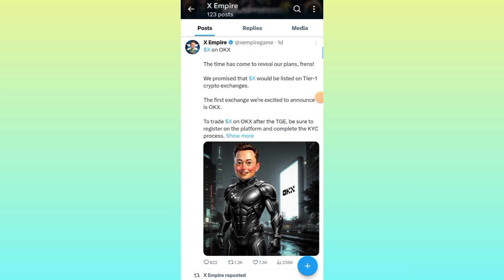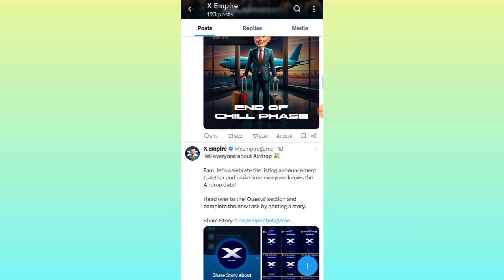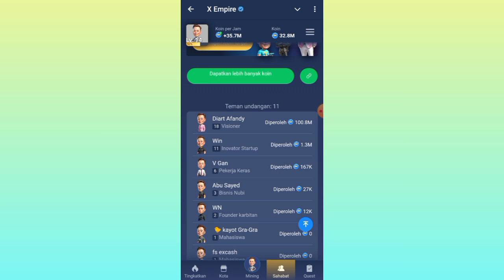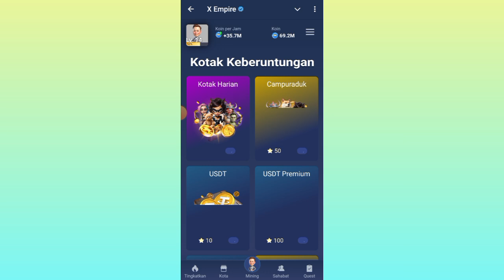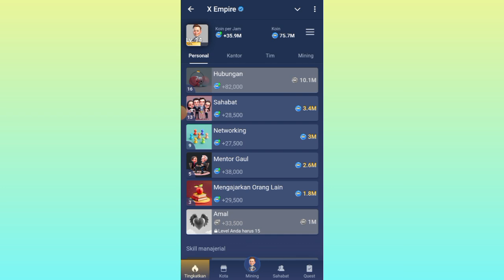UPDATE X EMPIRE TERBARU | BAKALAN LISTING DI OKX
Dompet Crypto
🔷Faucetpay